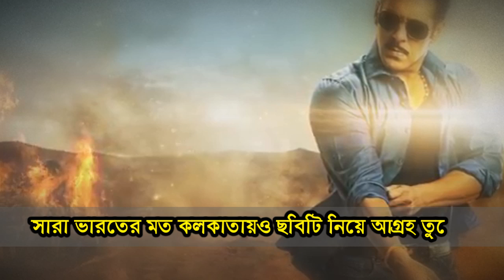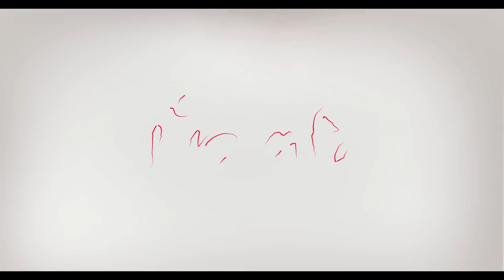আবারো মুখোমুখি সালমান খান ও দেব - কেমন হবে সাঁঝবাতি? | Salman Khan vs Dev | Dabangg 3 vs Sanjhbati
আবারো সালমানের মুখোমুখি দেব, কতটা ঝুঁকিহীন সাঁঝবাতি?

চলতি বছরের ঈদেই সালমান খানের সাথে মুখোমুখি হয়েছিল দেবের ‘কিডন্যাপ’ ছবিটি। বছর শেষে বড়দিনেও দেবকে মুখোমুখি হতে হচ্ছে সালমান খানের সাথে। এবার দেবের সাঝঁবাতি মুখোমুখি হবে সালমানের দাবাং থ্রি এর সাথে। বছরের শেষ লড়াইয়ে কতটা সফল হবে দেব, চলুন সেটাই দেখে নেওয়া যাক।

দাবাং থ্রি’র – সাথে লড়াই করে সাঝঁবাতি কতটা সফল হবে সেটা জেনে নেওয়া যাক।

রঙধারা’ সম্পর্কে:
‘রঙধারা’ চ্যানেলে বিশ্ব সিনেমার সব খবর প্রকাশিত হয়। যার মধ্যে উল্লেখ্য জিৎ, দেব, শাকিব খান ইত্যাদি তারকাদের খবর ।